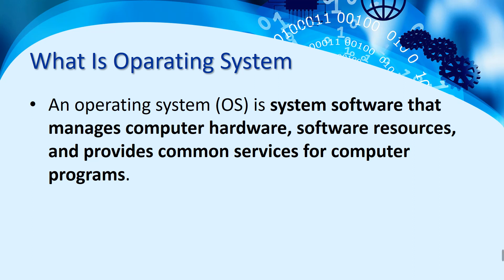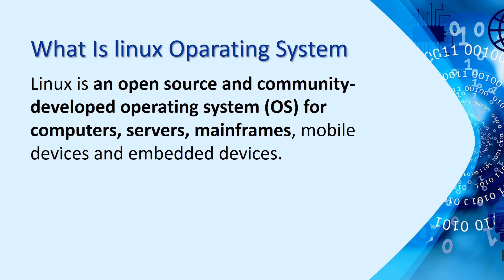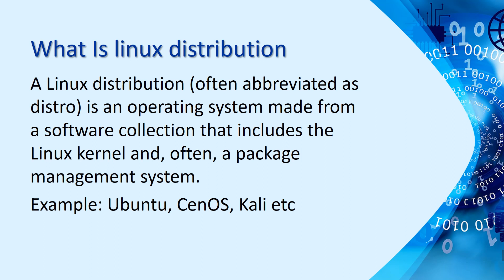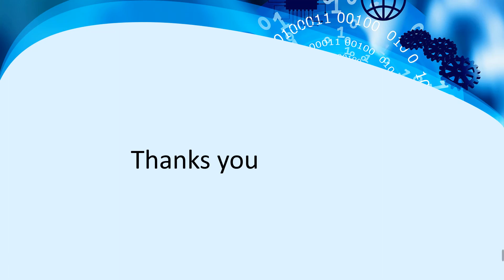What is linux? Linux Overview